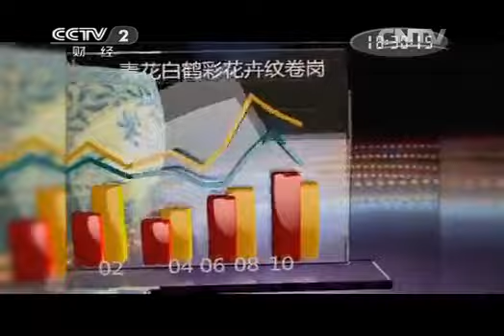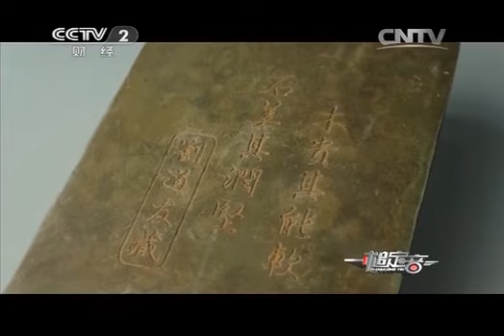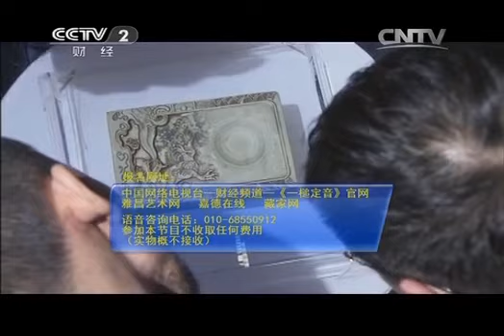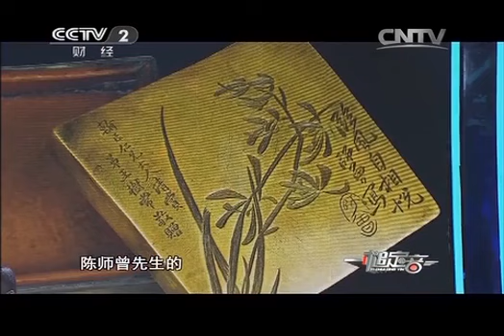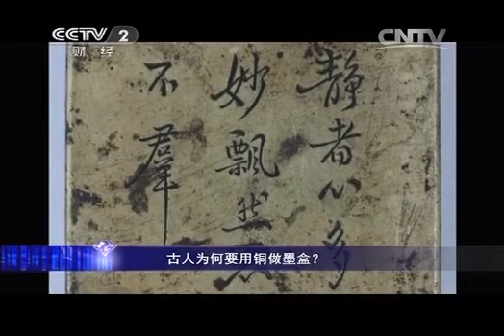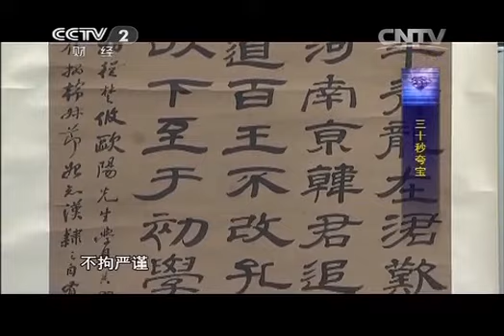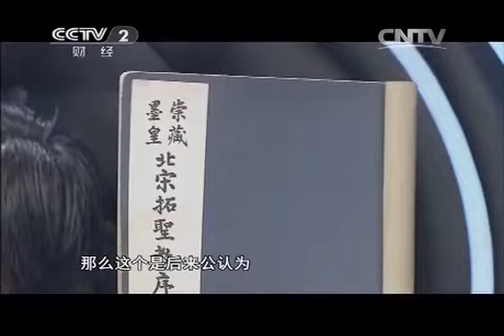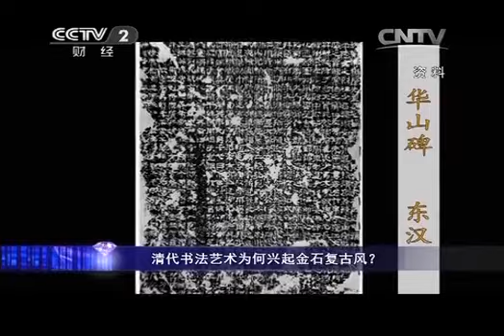20140330 一槌定音 清青花吕布戏貂蝉纹盘